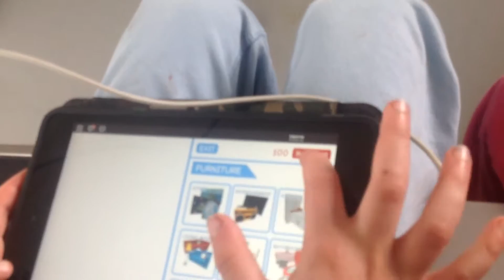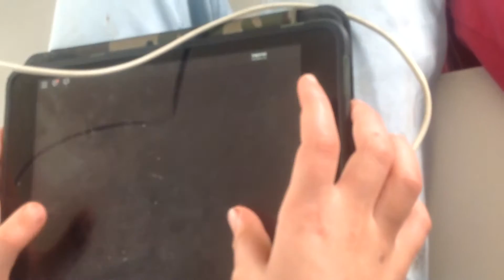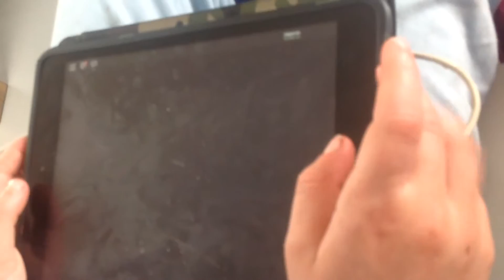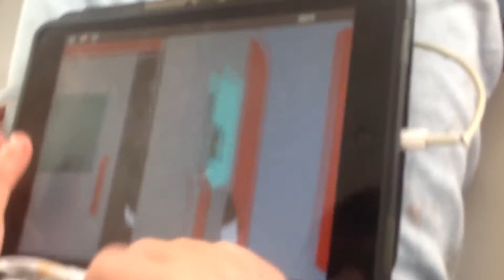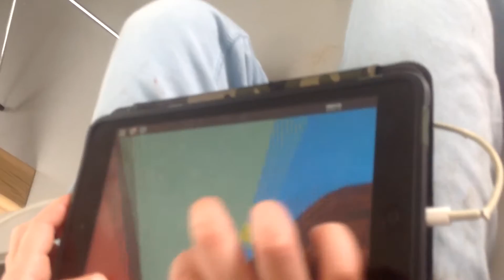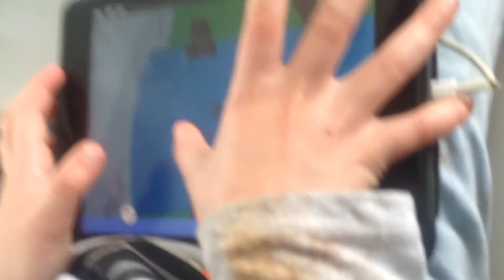Op de iPad / roblox meepcity